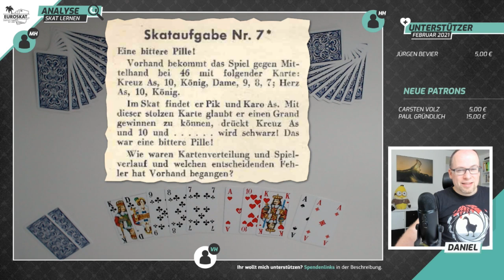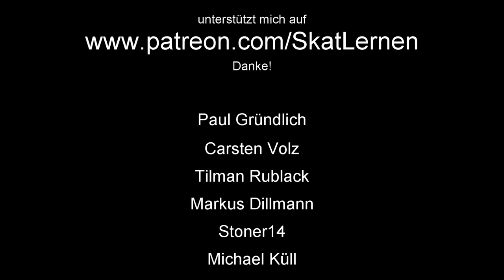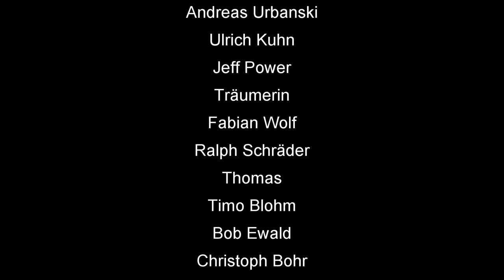Skat Stories #48: Eine bittere Pille (aus dem Skatfreund 07/1959)